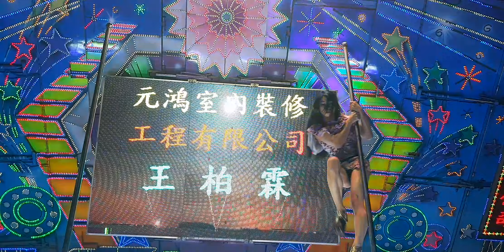2019年6月30日嘉義鹿草中寮安溪城隍廟城隍爺聖誕千秋綜藝康樂晚會8